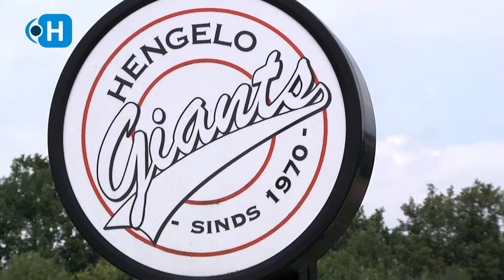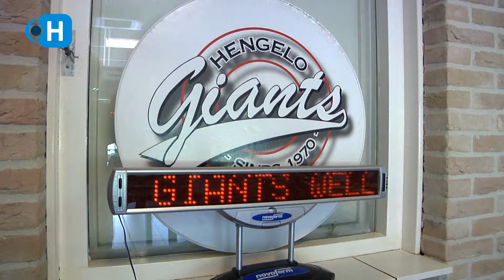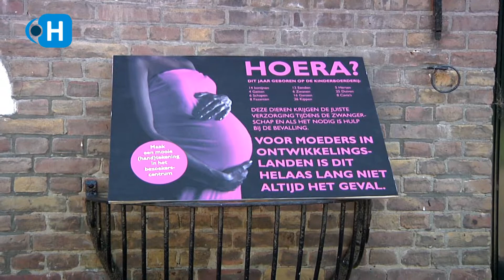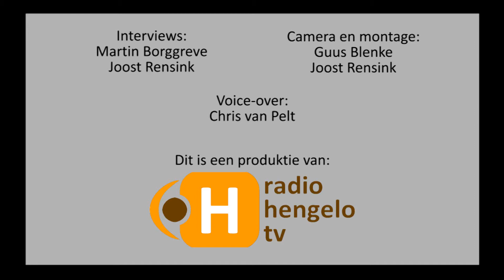Nieuwsflits 12 augustus 2012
Nieuwsflits van Radio Hengelo TV. Onderwerpen: Bezoek Amerikanen aan de Giants, proef paaltjes in de Pastoriestraat, campagne Simavi bij kinderboerderij 't Weusthag.